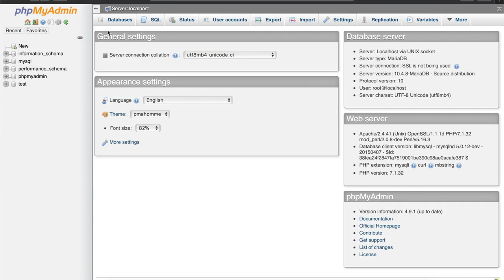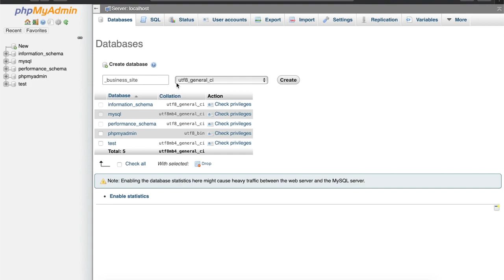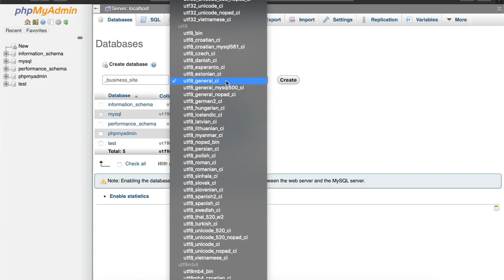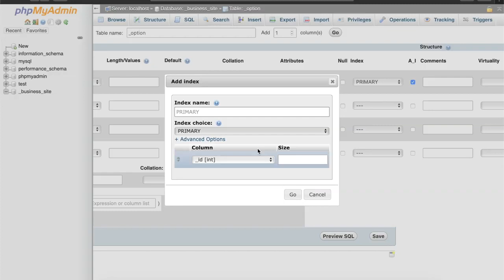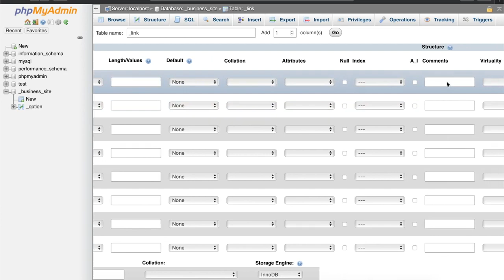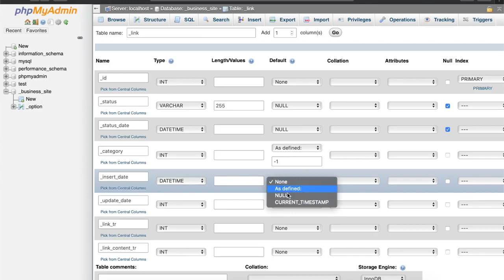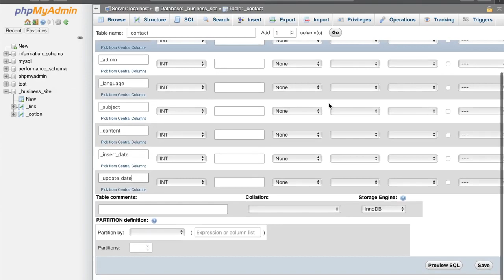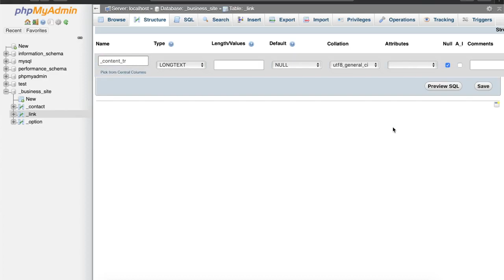Yonetim Panelli ve Tam SEO Uyumlu Basit Isletme Sitesi Ders 1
Bu dersimizde bu site için kullanacağımız veritabanını oluşturuyoruz.

Veri tabanını oluştururken iki tablo kullanacağız. Bunlardan bir tanesi sayfa bilgilerinin ayrı ayrı tutulduğu tablomuz olacak diğeri de site ayarlarının tamamının tutulduğu yer olacak.

Veri tabanındaki oluşturduğumuz bazı sütunlara sadece JSON içerik yükleyeceğiz. Bu sayede sütun ve gereksiz satırlardan kurtulmuş olacağız.